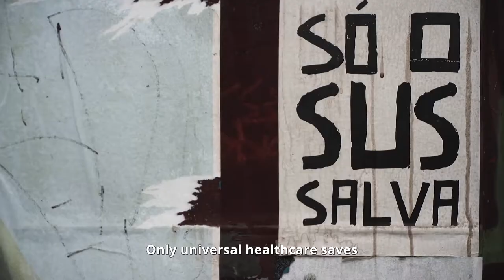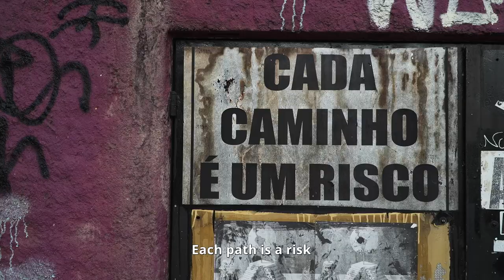Pele (Skin) - Trailer with English Subtitles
Pele (Skin) directed by Marcos Pimentel

Documentary about the interaction between the city’s inhabitants and what is expressed in its walls. Graffiti, indecipherable symbols, slogans, political thoughts, hieroglyphs, declarations of love... Fragments of memory and silent screams that reveal the desires, fears, fantasies and daydreams of those who inhabit urban centers. The letters and drawings interacting with the different bodies that move through the public space. The urgent narratives of the streets that express the subjectivities of the most varied visual discourses that “dress” the Brazilian cities.